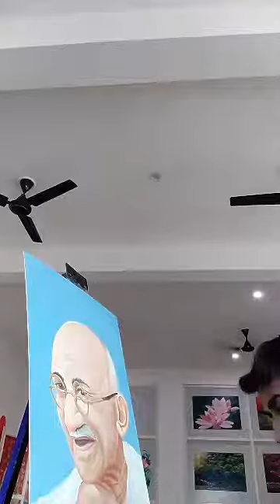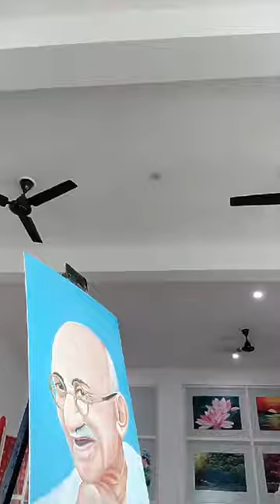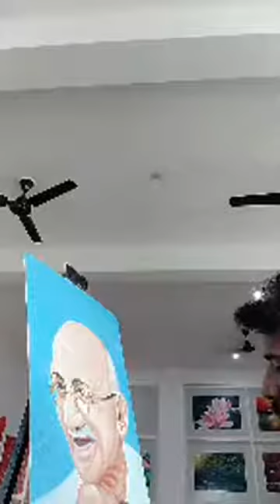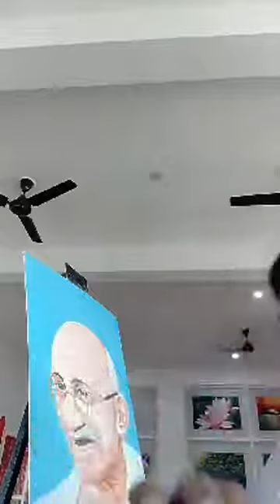Painting video 66